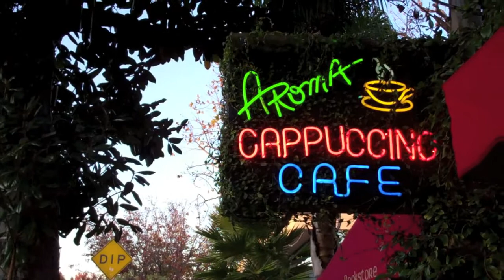TNT Season 1 Episode 2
Tammy goes to Aroma Cafe where she meets NBC's Heroes Puppetmaster himself ~ David H. Lawrence XVII.. and he puts her under his spell.